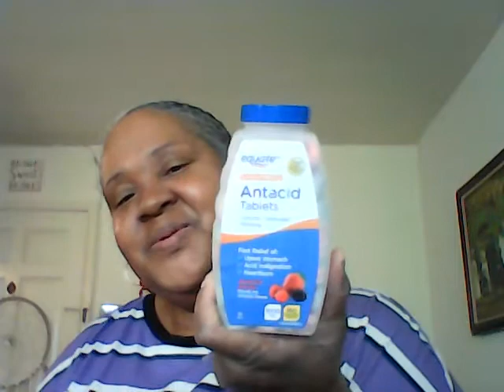Early morning Walmart pickup haul.